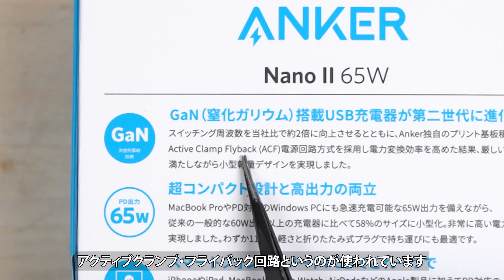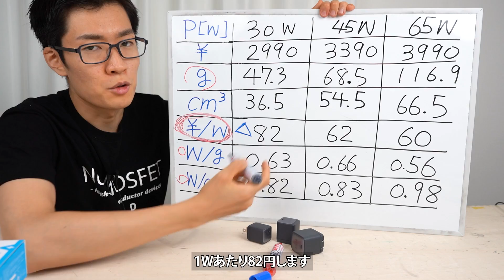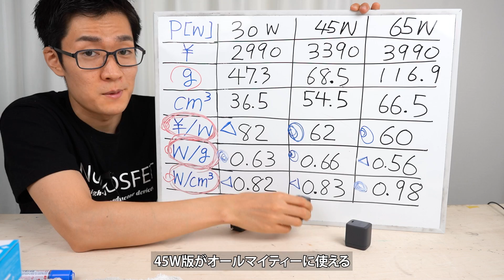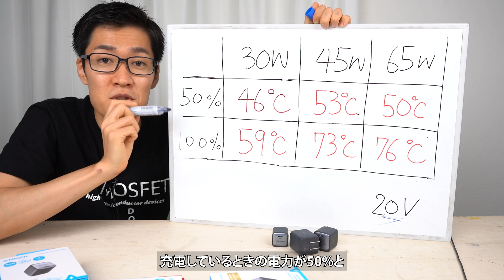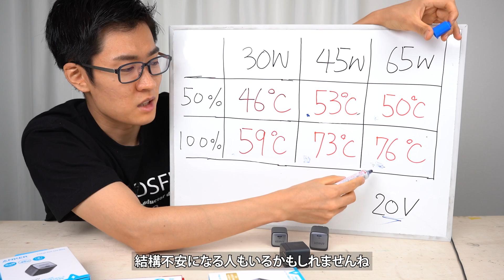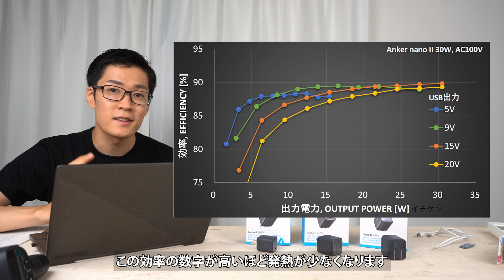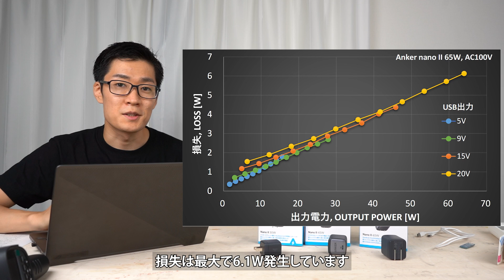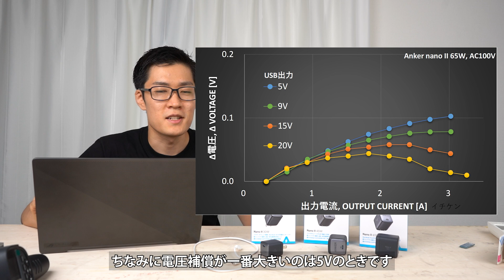【充電中76℃】Anker Nano II 30W 45W 65W比較レビュー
Anker Nano II 30W 45W 65Wの3種類を比較レビューしました。
Nano IIシリーズの場合、大は小を兼ねているので65W版をオススメします。
45Wはバランスが良いです。
30Wは買いません。
最近の充電器はGaN半導体を使って小型化するのがトレンドです。これによって持ち運びしやすくなるという利点があります。しなしながら小さい中に大電力のものを詰め込むためしばしば発熱が問題になります。

リンクはamazonアソシエイトリンクを含みます